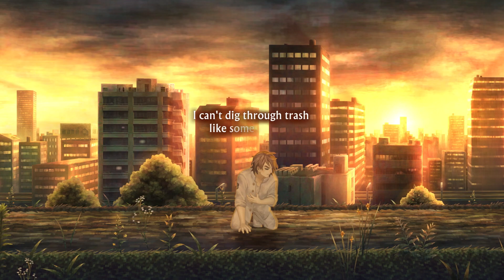Let's Play 13 Sentinels Aegis Rim W/ Jeff Part 23: Subbing In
I am not apologizing for that title.